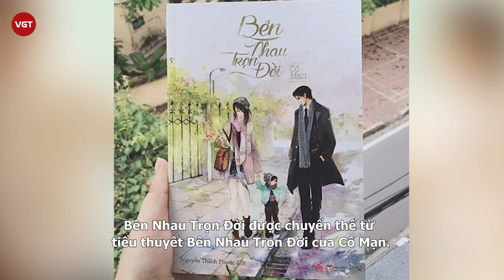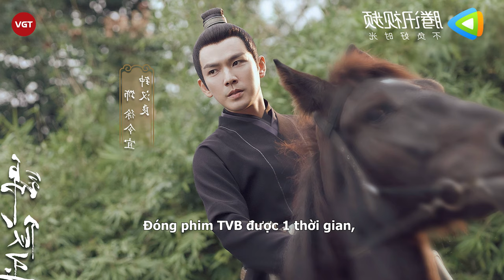Chung Hán Lương phũ phàng ly hôn, giành hết tài sản, để vợ và 2 con ra khỏi nhà với 2 bàn tay trắng?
Gần đây, Chu Phỉ - cựu phóng viên giải trí nổi tiếng ở Hong Kong bất ngờ tiết lộ thông tin liên quan tới đời sống cá nhân của Chung Hán Lương. Cụ thể, Chung Hán Lương và người vợ Tạ Dịch Hoa đã ly hôn vào đầu năm ngoái. Cả hai đã xảy ra cuộc cãi vã lớn liên quan đến cuộc sống cá nhân.

Theo cựu phóng viên này, Chung Hán Lương và người vợ Tạ Dịch Hoa đã ly hôn vào đầu năm ngoái. Cả hai đã xảy ra cuộc cãi vã lớn và dường như không thể hòa giải.